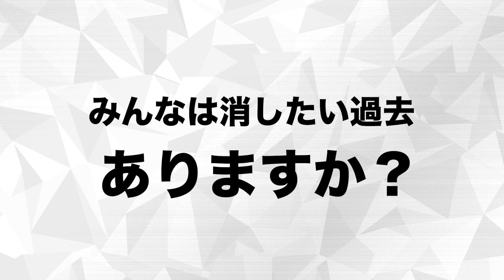自ら黒歴史を公開する私はドMです【MOYA／モヤ】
【Tシャツ、パーカー購入ページ】
⇩こちらから
※6000円以上購入で送料の方は無料
※お届けは購入から２〜３週間となります

【ツイキャス】
⇩生配信

【LINE LIVE】
↓公式、生配信